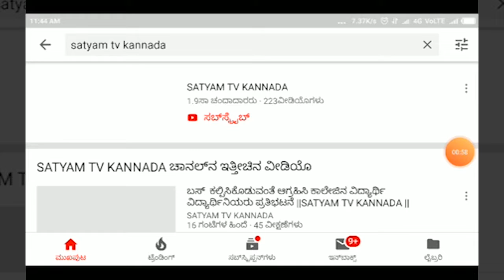KALBURGI-ಯಡ್ರಾಮಿಯಲ್ಲಿ ಬಿ.ಆರ್. ಅಂಬೇಡ್ಕರ್ ಜಯಂತೋತ್ಸವ ಪತ್ರಿಕಾಗೋಷ್ಠಿ||SATYAM TV KANNADA